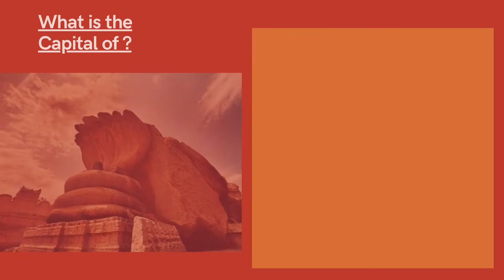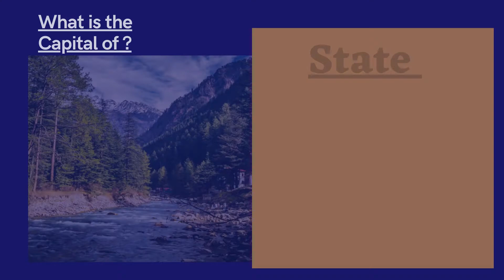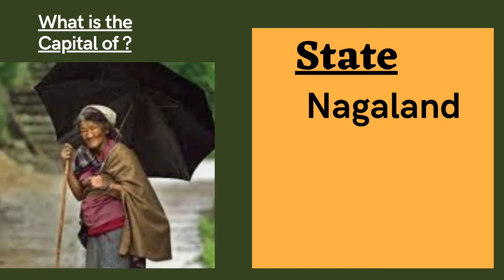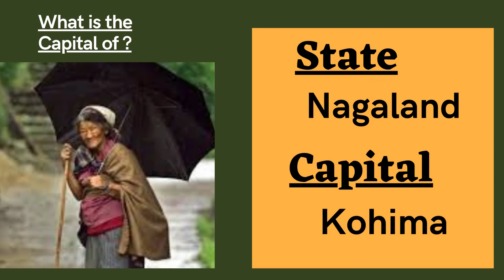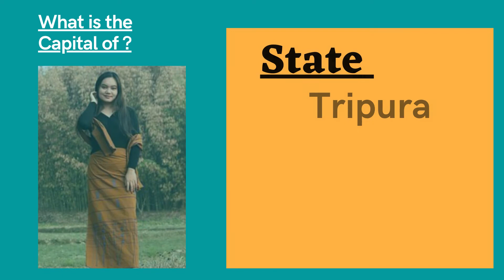Indian states and capitals 2021 | States and capitals in English | Champions Place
Learn Indian States Name and their Capital .

Latest States and Capitals 2021. India States and Capitals (28) after 370 , 8 UTs, number of districts, languages spoken. Indian States 2020 Today's video is about India- States, UTs, capitals, number of districts, languages spoken. Earlier there were 29 States. Jammu and Kashmir is no longer a state. Capital of Haryana, Punjab, Punjab, Delhi, Madhya Pradesh, Tamilnadu, maharashtra, Telengana, Andhra Pradesh and others. Latest States list 2021

Indian States List 2021 (new) has 28 states and 8 Union Territories after 370. This is the latest list of states and capitals 2021

If you like this video on "India States and Capitals (28), 8 UTs, number of districts, languages spoken.